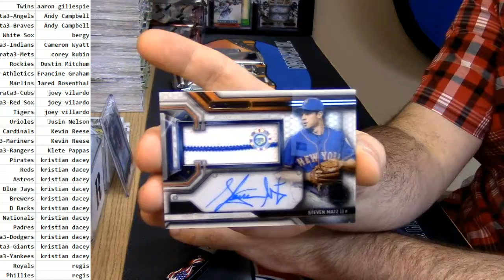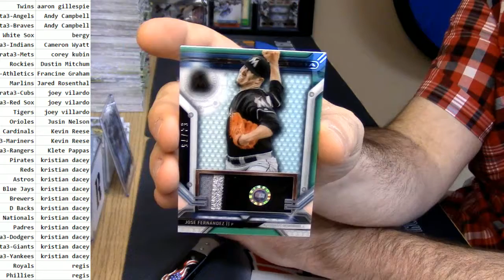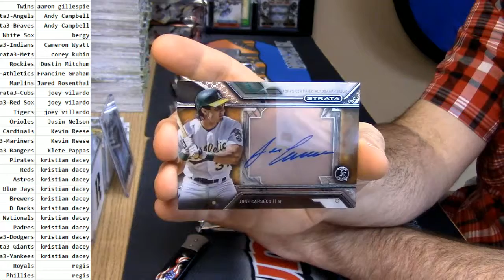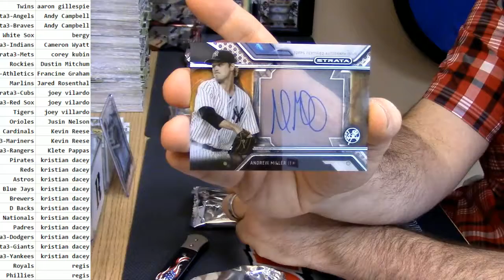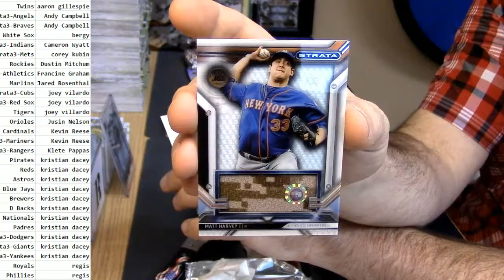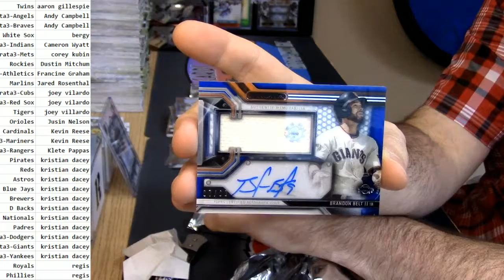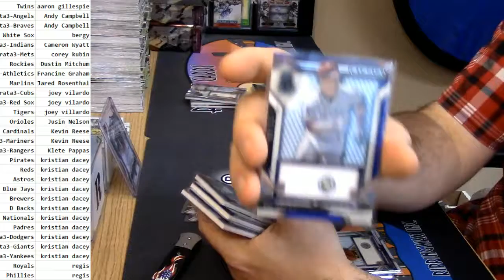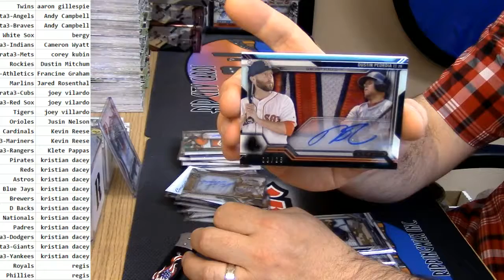2016 Strata Basetball PYT #3